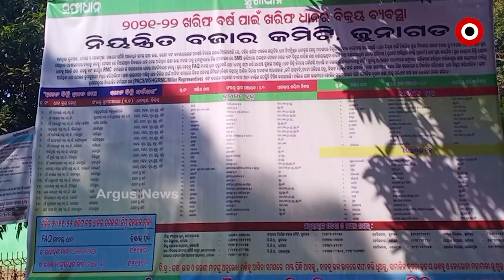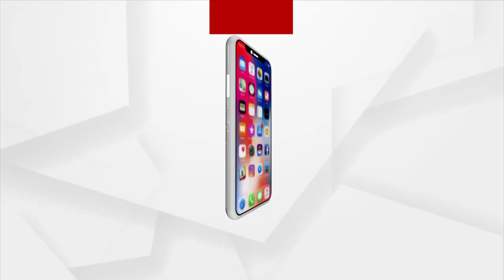ଖୋଲା ଆକାଶ ତଳେ ପଡିରହିଛି ସୁନାର ଫସଲ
ଖୋଲା ଆକାଶ ତଳେ ସୁନାର ଫସଲ । କଳାହାଣ୍ଡିର ବିଭିନ୍ନ ମଣ୍ଡିରେ ଅବ୍ୟବସ୍ଥା ।  ଧାନ ରଖିବା ପାଇଁ ନାହିଁ ଭିତ୍ତିଭୂମି । ଶୀତ କାକରରେ ଧାନବସ୍ତା ଜଗିଛି ଚାଷୀ ।